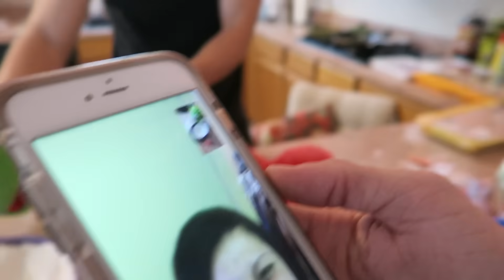Kermit the Frog and Elmo's Cooking Show! - Kermit's Kitchen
In Today's video Kermit the Frog and Elmo host their very own Cooking show called Kermit's Kitchen! Chef Kermit the frog whips up some delicious steak, and Elmo has some fun with the bowl of flour. But in the end everything goes wrong as usual

2500 likes on this video for the new character reveal! You guys are going to LOVE the new character ;)